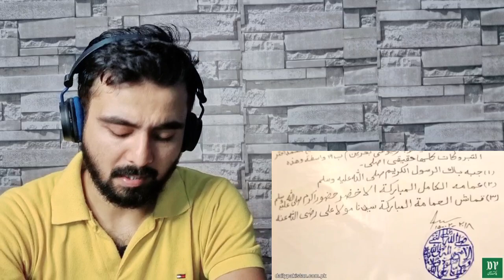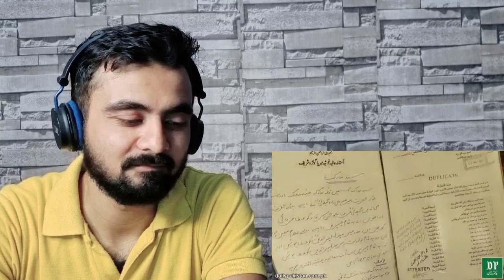Indian Reaction | Woh Pakistani jiskay pas Nabi Pak s.a.w ka jubba,Baal mubarak aur tabarruk hai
Reaction to pakistani video